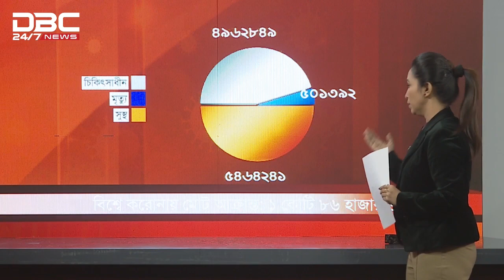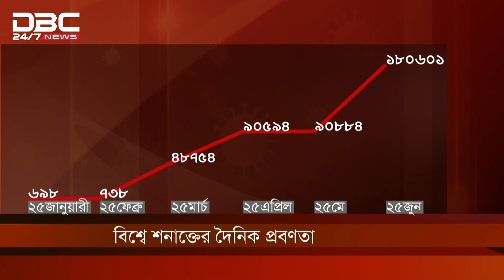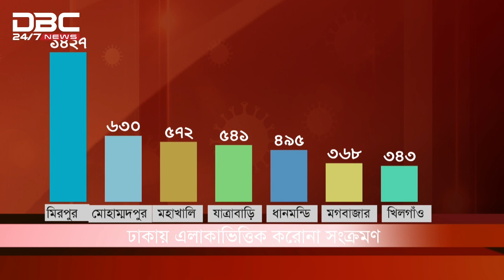বাংলাদেশে করোনার বর্তমান পরিস্থিতি